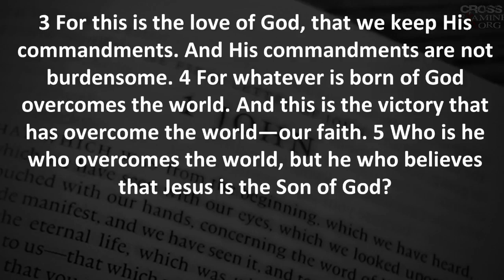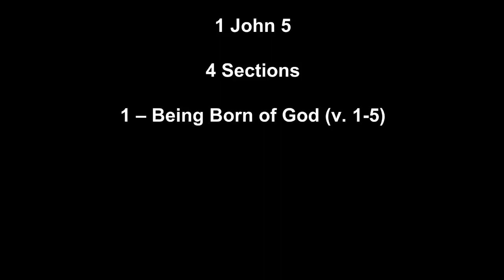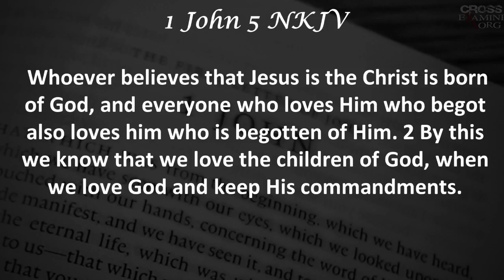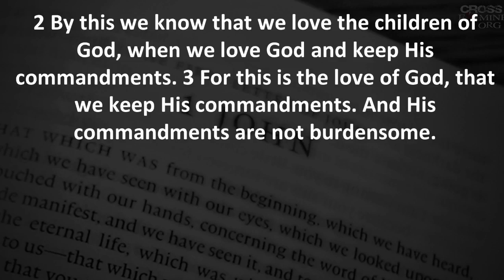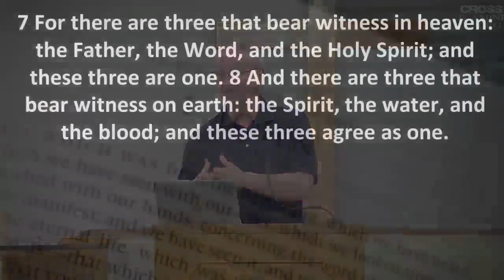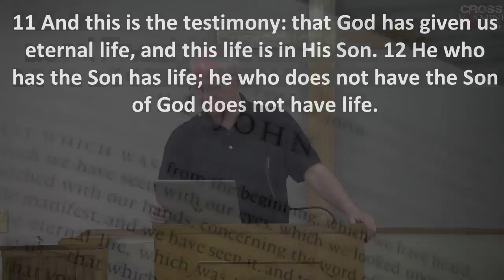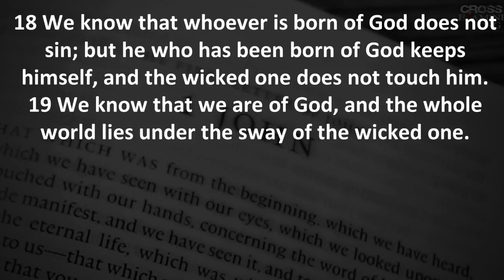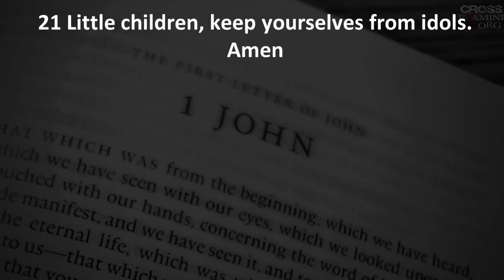May 29, 2022 Letters 1 John 5 Remember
Continuing Our Series on Letters in the New Testament